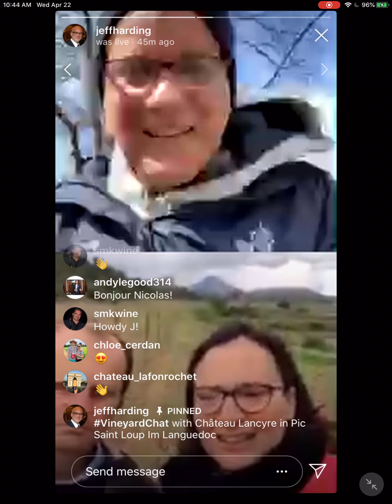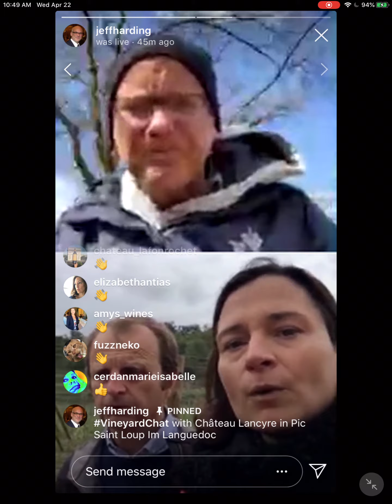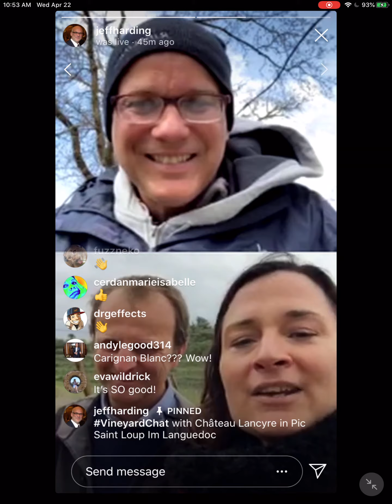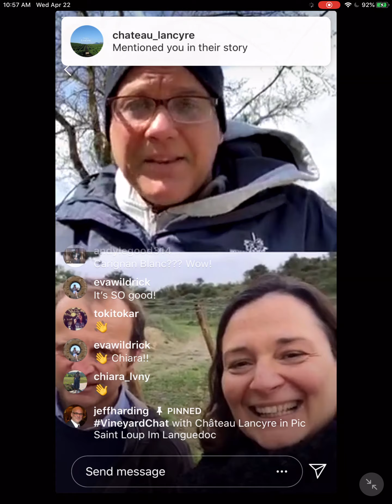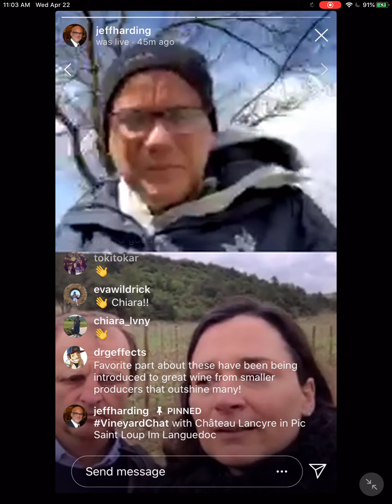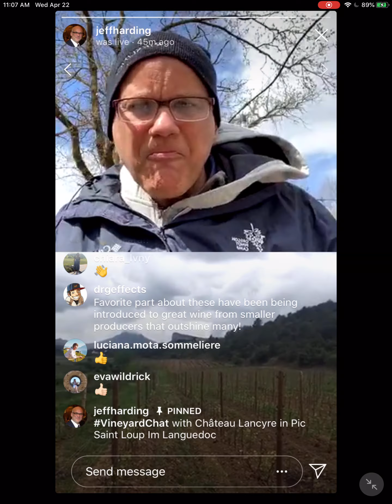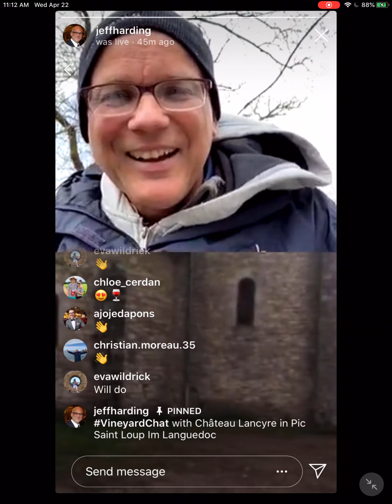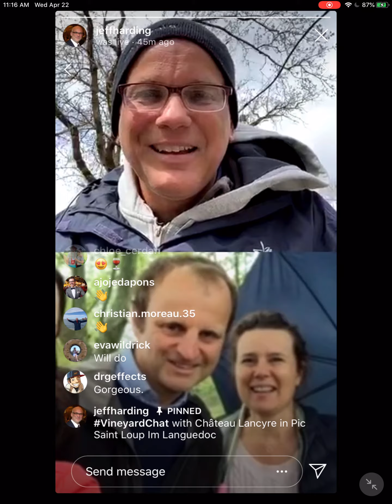Vineyard Chat with Chateau de Lancyre in Pic Saint Loup, in Languedoc, France